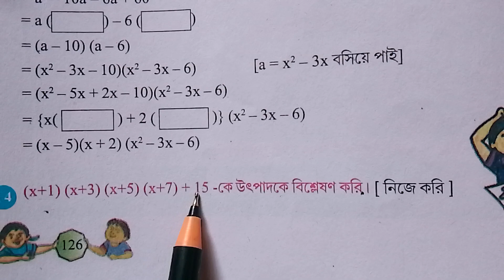গণিত//উৎপাদকে বিশ্লেষণ//(x+1)(x+3)(x+5)(x+7)+15//Mathematics//middle term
Math class LB mam